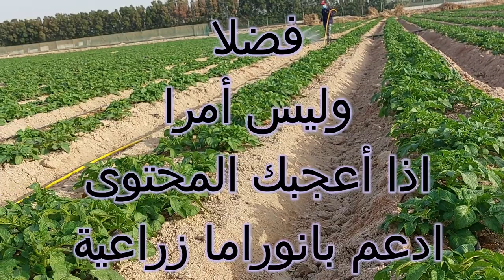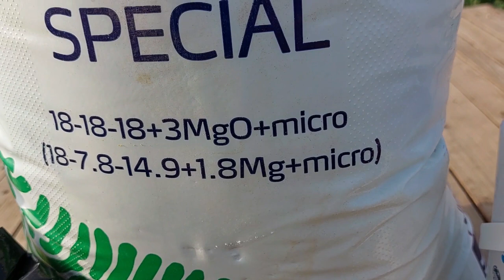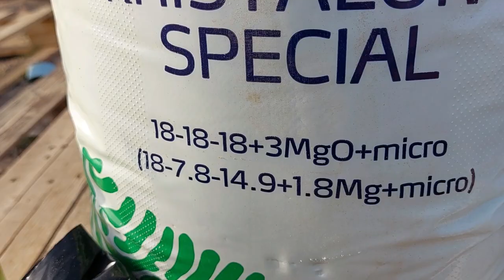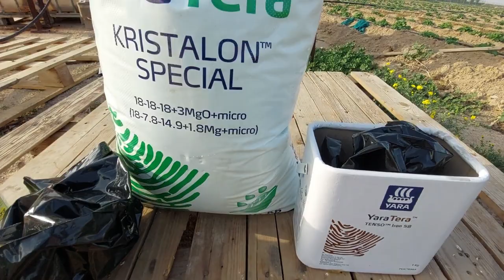الرشة الأولى للبطاطس اليوم ، عمر 40 يوم عناصر صغرى + متعادل N-P-K + حشرى دلتا مثرين، ما الغرض منها،،